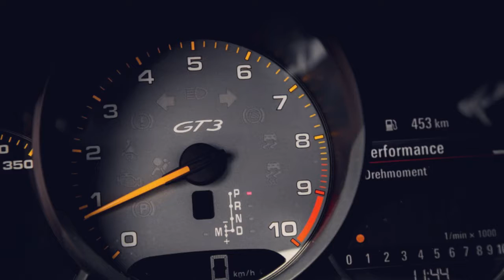LOOK THIS!!! Porsche motorsport exec refutes rumors of turbo, PDK-only GT3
The GT3 and GT3 RS stand as the only naturally aspirated 911s left in Porsche's lineup. We could look for clues where there are none and consider that perhaps Walliser engaged in linguistic chicanery: maybe he meant the coming models won't be both all-turbocharged and based on shared aluminum structures. The Automobile report says the 992-series car will stay on the 991-series platform until the mid-2020s, and Road & Track report believes the 992-series will move to the Volkswagen Group's shared SAR architecture.

All of this feels like a long reach, though, because Walliser added that "I would like to continue with" the light, naturally aspirated engine, and that in the battle against emissions regulations, Porsche would stick with the NA flat-six "As long as we can do it." Since Walliser is Porsche's head of GT motorsport and GT production sports cars and led engineering on both the 918 Hybrid and new 911 GT2, he should know what he's talking about. Walliser's faith in the future of sports cars versus consumer trends led him to say that "the last car ever built will be a... GT3 manual," suggesting he knows not only about how we'll get our Porsche power, but how we'll put that power down, too. No matter what happens with the GT3, the coming Cayman GT4 will get the 4.0-liter NA flat-six from the current GT3, as will the Boxster Spyder.